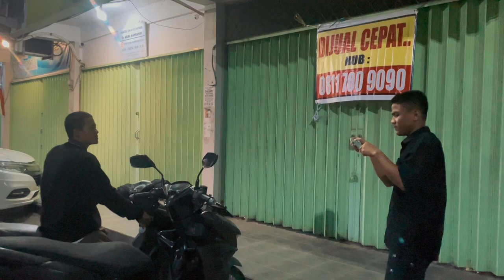FLEXING | Short Drama | Drama pendek Bahasa Indonesia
judul drama : FLEXING
kelompok 2 :
1. Riyandi Sirait
2. Vikri Rivaldo
3. Rifky Saputra
4. M. Haykal
5. Reza fahlevi
6.Yolanda Septiani
7. Agnes cindy
8. Tridevi putri
9. Doris Febrianti
10. Ira mawarni
11. Maretha anggina
12. wulan anfira